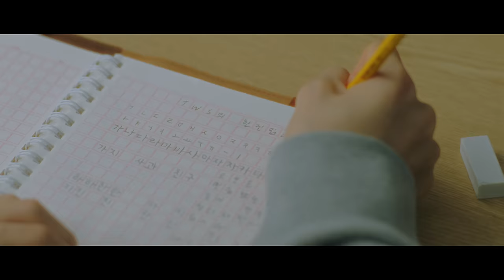TWS (투어스) FIRST TIME : 06 : HANJIN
Credits:
Producer l  Sungsoo Han
Creative Director l  Hyunju Lee
Visual Creative l  Woojeong Kim, Dongmin Yang

Production l WONDER

Director l  Jimmy C
Executive Producer l  Haena Kim
Producer l  Sanghyeop Lee, Jongwon Kim
AD l  Samuel Lee
PA l  Seungyeup Yu, Sejong Park

Director of Photography l  Seokhyun Kwon
Focus Puller l  Byeonghwi Min
2nd AC l  Jinyong Park
3rd AC l  Seohyun Kim, Dahyun Ji

Gaffer l  Junghwan Heo
Lighting Crew l  Hoik Jo, Yeonsik Kim, Suwon Son, Yeonkwang Lee

Production Designer l  RAWPIE
Art Director l  Easy Mean
Set Director l  Jaewoong Kim
Art-team Leader l  Hyeri Mun, Naehyuk Jeong
Art-team l  Yeongseo Ko, Jiwon Lim, Youna Ji

Production Coordinator l  VDOT
Transport Coordinator l  Dooha Kim, Lina Chui, Sizuka
Location Manager l  TSUCHIYA Manabu
Location Support l  IZU

Hair l  Kyunghwa Bae
Makeup l  Ahyoung Lee
Stylist l  Minju Kim

Edit l  Jimmy C
Colorist l  Jimmy C
VFX l  YNRVISUALS
Cleaning l  Raejin Jeong

Sound Design l  BAEK SOUND
Music Director l  Lil FISH

Special Thanks

Kyeyoung Chon
Shizuoka Atami High School
Shizuoka Mishima City
Shizuoka Kannami Town
IZUHAKONE RAILWAY CO.LTD.